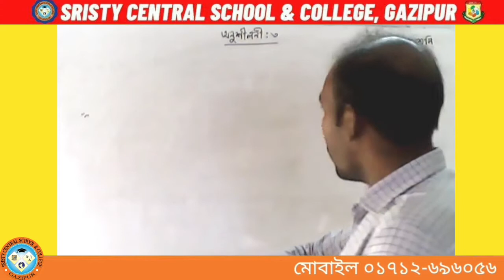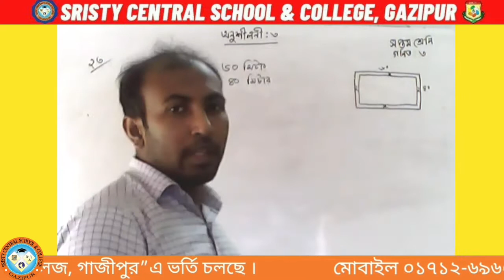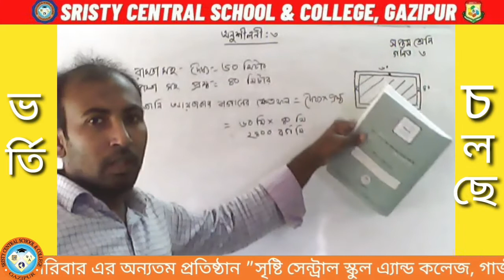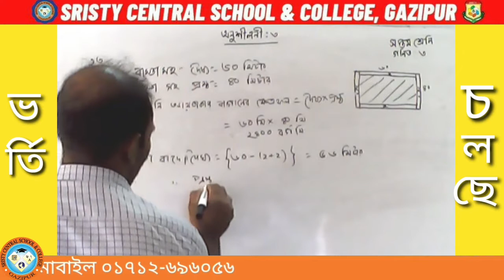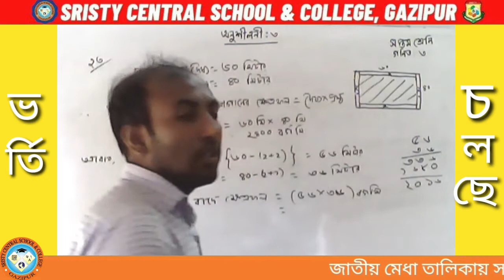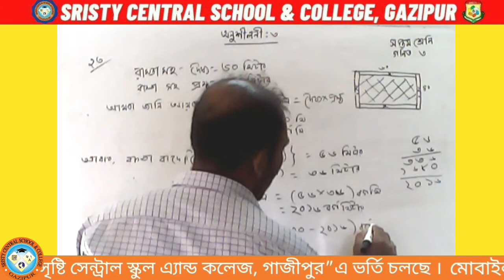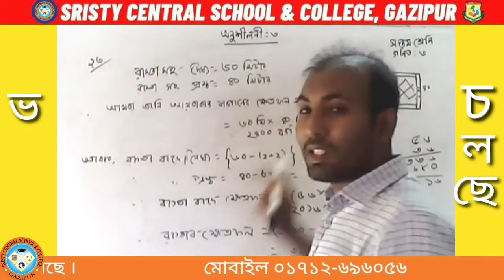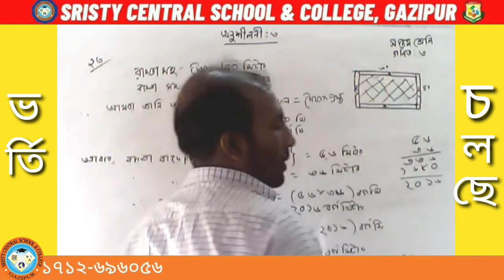Sristy Central School & College | Class - Seven | Subject : Math | Israfil Emon